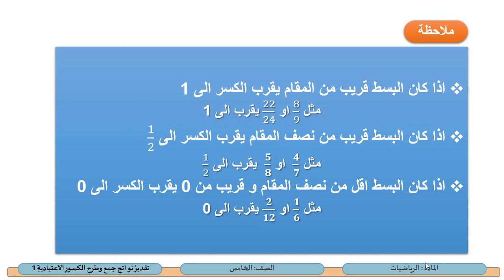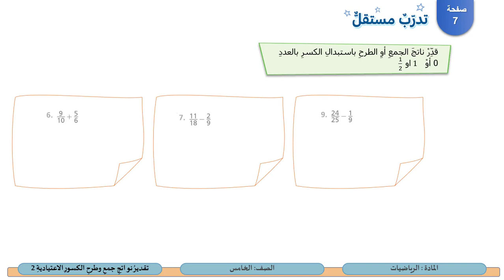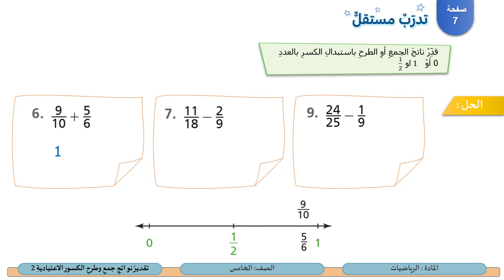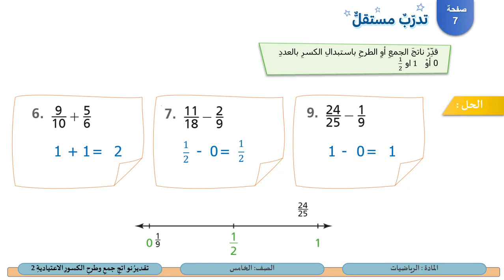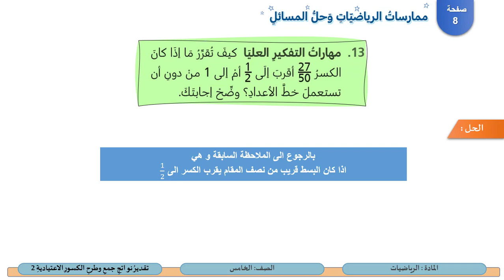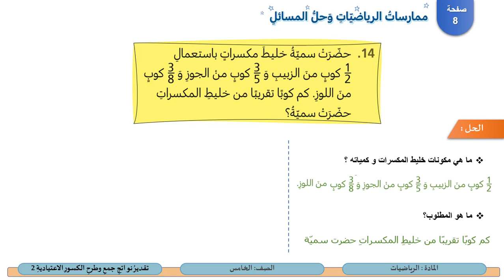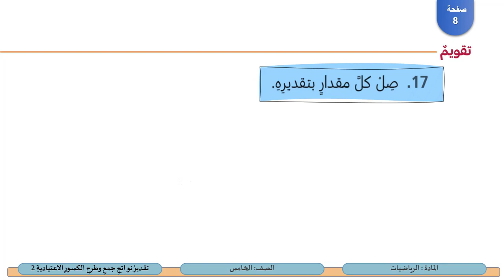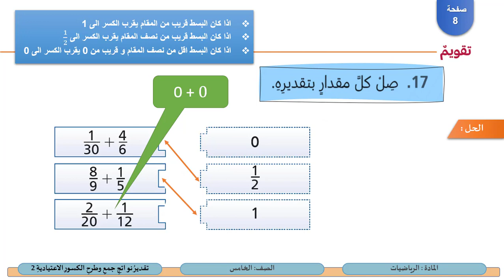الصف الخامس الرياضيات تقدير نواتج جمع وطرح الكسور الاعتيادية 2